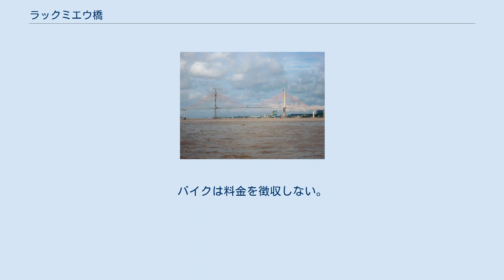ラックミエウ橋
ラックミエウ橋（ラックミエウばし、ベトナム語: Cầu Rạch Miễu）とは、ベトナム南部、メコンデルタに位置するティエンザン省のミトー市及び、ベンチェ省のチャウタイン県とを結ぶ斜張橋形式の橋である。
 なお、「ラックミエウ」は南部発音であり、ベトナム語の標準的な北部発音では「ザックミエウ」に近い。
 2002年4月30日に建設が開始され、2009年1月19日に完成、正式開通した。
当初は周囲の交通量の増加もあり2007年の前半に完成し開通する予定であった。
アプローチランプを含めた全長は8,331メートルあり、メインブリッジは2,868メートルある。
橋の建設には1兆4000億ドンの投資がされた。
 メインブリッジは2つの部分からなり、その全長は2,868メートルになる。
斜張橋形式の橋であり、高さ117メートルの支柱が270メートル間隔で立っている。
桁下の高さは37.5メートルあり、10,000トンクラスの船舶が通行できる。
橋の中央にはタイソン島がある。
900メートルの長さの橋には、安定したカンチレバー法によるプレストレスト・コンクリート構造の高さ7メートルの鉄筋コンクリートの梁が90メートル間隔で置かれている。
プレストコンクリートを通した桁橋は40メートルの各径間の補強の役目を果たしている。
ランプ部分は5,463メートルになり、2つのメインブリッジはティエンザンとタイソンの2つのメコン川支流を横切っている。
橋梁の荷重は30トン。
 通行1回当たりの料金は以下の8種類。
バイクは料金を徴収しない。